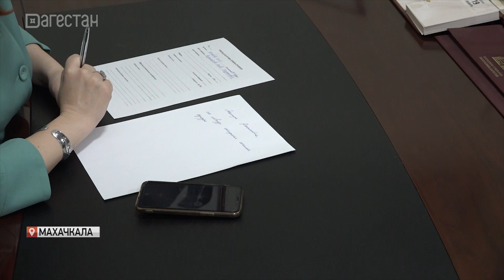Проблемы решены. Прием граждан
Прием граждан по вопросам социальной поддержки провела депутат Народного собрания Дагестана Елена Ельникова. Так, инвалид 2 группы из Махачкалы Муса Аскеров обратился с просьбой помочь получить ему санаторную путевку. С аналогичной проблемой пришла Лаура Багандова.